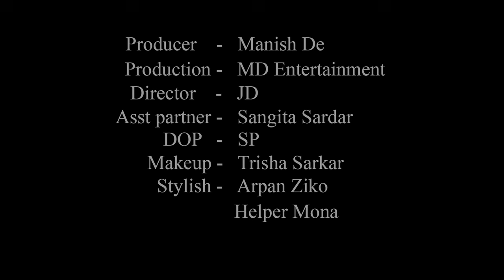High Fashion Swimwear Shoot Concept | Moon Light | Tania | MD Entertainment | Fashion Vlog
Concept : Moon Light

Model : Tania Mal

Cinematographer : Sujoy Panigrahi

Makeup Artist & Hair Stylist : Trisha Sarkar

Costume : Arpan Ziko Tarafder

Helper : Mona

Production Company : MD Entertainment